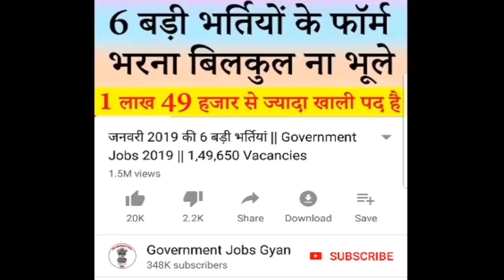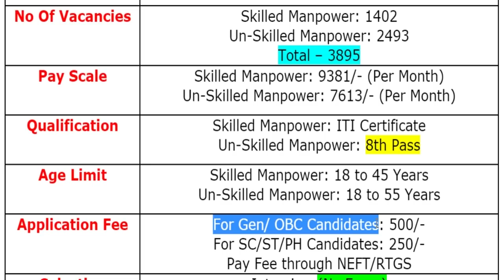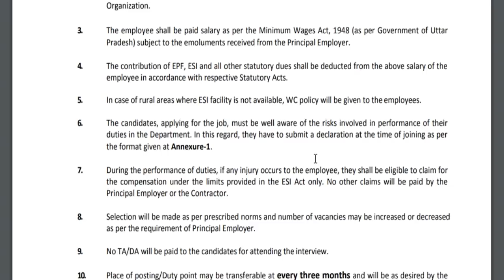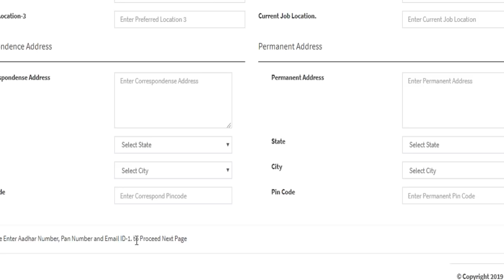8वी पास के लिए निकली सीधी बड़ी भर्ती || 3895 Vacancies || BECIL Recruitment 2019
Broadcast Engineering Consultants India Limited (BECIL)/ ब्रॉडकास्ट इंजीनियरिंग कंसल्टेंट्स इंडिया लिमिटेड has been released a jobs notification for 3895 Vacancies for the Posts of Skilled Manpower & Un-Skilled Manpower. Candidates may fill Online Application Form for BECIL Recruitment through official website of Broadcast Engineering Consultants India Limited that is before closing date.
For more info regarding BECIL Bharti 2019 such as vacancies, eligibility, dates & other please visit given below link……...

becil recruitment 2019 notification pdf
becil unskilled manpower recruitment
becil recruitment 2019 apply online
becil skilled manpower recruitment

If you have queries and suggestion related to Broadcast Engineering Consultants India Limited (BECIL) Vacancy Online Application Form you can comment in the given below comment box.